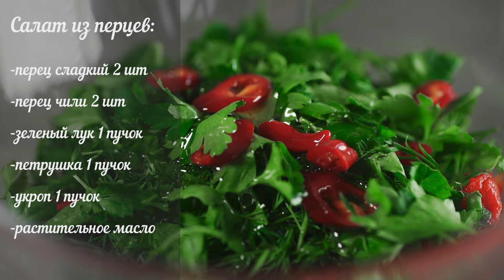Суфле из красной трески [ Рецепты Виталюр ]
Нежное, сочное…С сыром и паприкой... Всё это о новом блюде из нашего видеопроекта «Необычные рецепты из привычных продуктов». Настоящий мастер кухни и автор кулинарного блога Tart.by – Ядвига, приготовила ну очень аппетитное суфле из красной трески. Давайте пробовать!

Автор рецепта @tart.by
Видеосъемка @thekotlyar
Продукты предоставлены @vitalur_by

ИНГРЕДИЕНТЫ

- Филе красной или белой трески 800 г
- Яйцо 3 шт
- Манка 50 г
- Молоко 300 мл
- Твердый сыр (пармезан)100 г
- Сливочное масло 50 г
- Хлебная крошка 50 г
- Перец/соль

Для салата из перцев

- Перец чили 2 шт
- Зеленый лук 1 пучок
- Растительное масло

1. Если у вас нет готового филе трески, то его необходимо отделить, нарезать на кусочки и измельчить с помощью блендера.

2. Зеленый лук, петрушку и укроп мелко нарезать.

3. Затем добавить к рыбе яйца, часть измельчённой зелени, молоко, манную крупу, соль и перец. Рыбную массу взбить или тщательно перемешать.

4.Форму для запекания промазать маслом и выложить рыбную массу. Натереть сыр и приготовить хлебную крошку, а затем посыпать поверх рыбного суфле. Готовим в духовом шкафу при 170 градусах 30 минут.

 5. Для салата сладкий перец запекаем, очищаем и произвольно нарезаем. Добавляем перец чили и оставшуюся зелень, заправлем растительным маслом.

Приятного аппетита и живите вкусно!